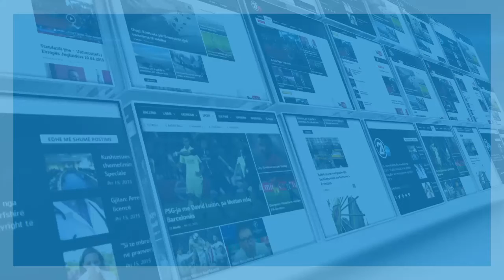SEANCA E KUVENDIT 16 10 2020